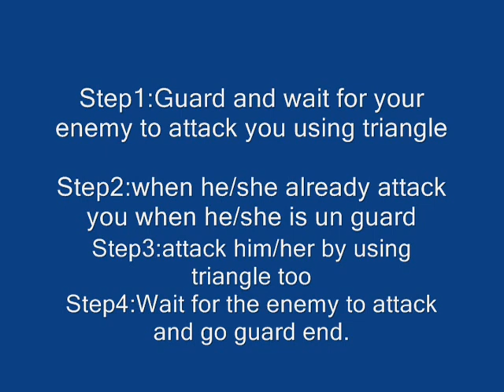Way of samurai 2 - Attack Reflect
This is a tutorial to break enemies attack and attack him/her by using triangle,,1 hit K.O in beginner people out there color green health